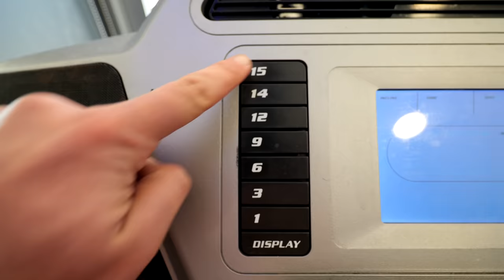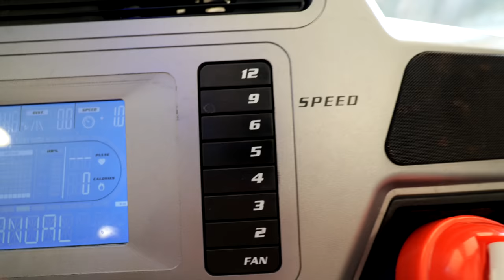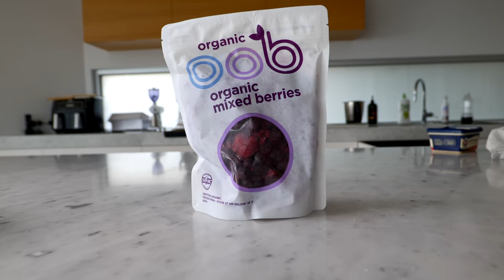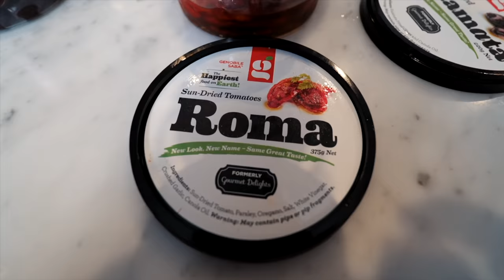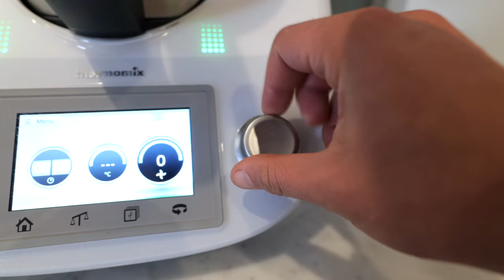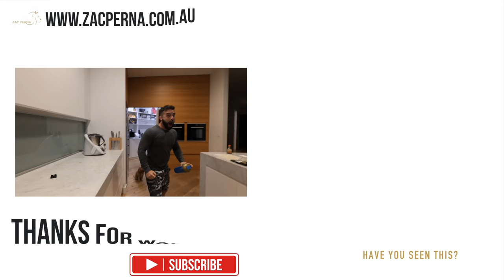Full Day of Eating to Get Lean | My Fat Loss Routine for a Six Pack (Diet & Cardio) | Zac Perna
Grow Your Social Media and Monetise Fitness Mentorship Program Hey guys, on today's video I take you through a full day of eating for fat loss during my current cutting diet (meals, cardio, Arm Workout etc) And take you to our new brand HQ!  These meals are quite low in cals and I wouldn't recommend copying- More to take inspiration if you need to add low calorie meals to your diet. Remember: The more calories you can diet on the better! Hope you enjoy!

0:00 The Plan
2:15 Cardio
2:52 Breakfast
4:46 Lunch
6:00 New HQ
8:00 Gymshark Haul
9:45 Arm Workout
12:35 Dinner
14:35 Dessert

About Zac Perna:

Melbourne, Australia